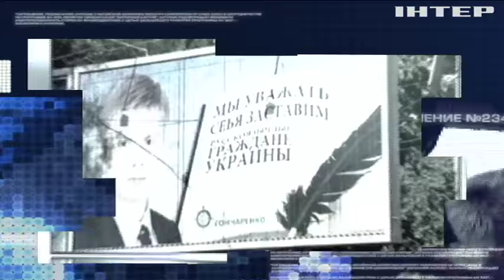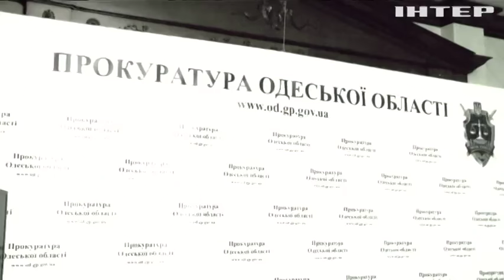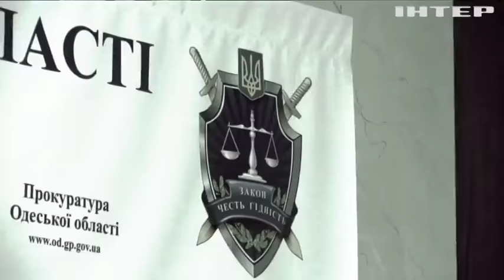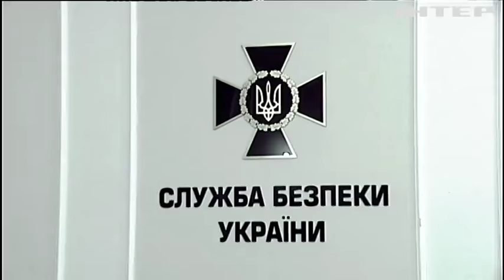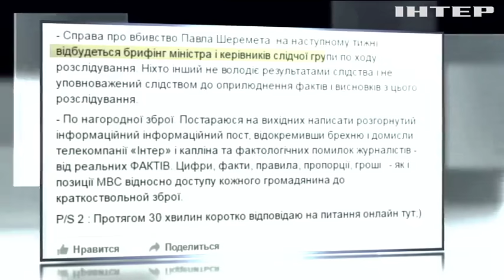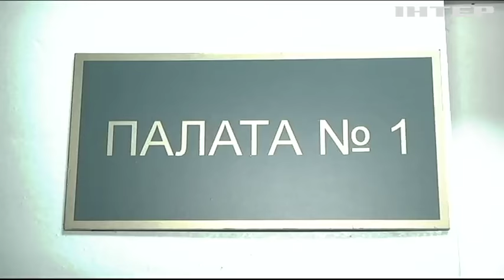Похищение Гончаренко оказалось хитроумной мистификацией